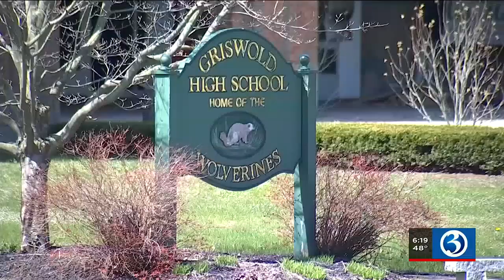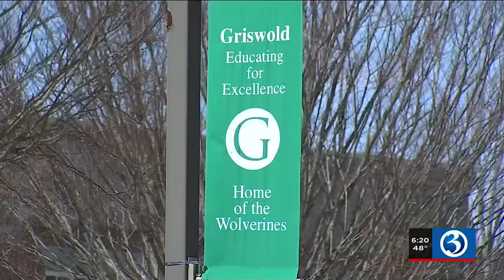Griswold High school boasts top Esports program